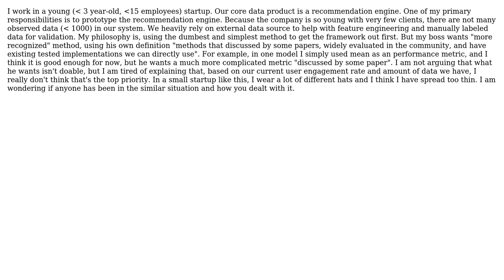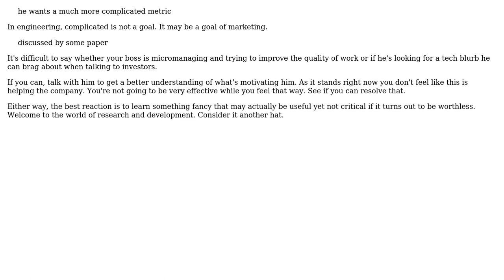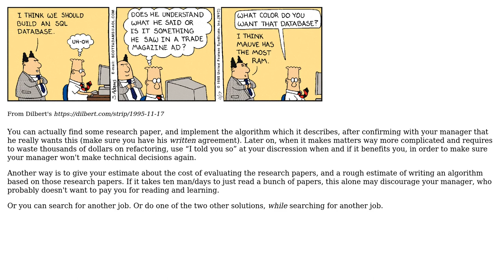Software Engineering: My Boss Wants Fancier Methods (3 Solutions!!)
Software Engineering: My Boss Wants Fancier Methods

With thanks & praise to God, and with thanks to the many people who have made this project possible! | Content (except music & images) licensed under CC BY-SA | Music | Images & others | With thanks to user Ewan user candied_orange user Arseni Mourzenko user Adam Freeland and the Stack Exchange Network Trademarks are property of their respective owners. You are responsible for your own actions.